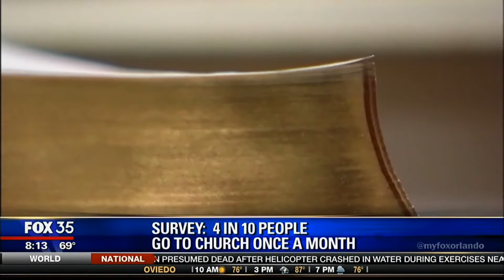People Are Leaving the Church, But Not Their Faith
Chad Turnbull, Northland's director of distributing the church, talks to Fox 35 Orlando about a study that reveals only 4 in 10 people go to church at least once a month. For churches that are "distributed," this presents an opportunity rather than a crisis.